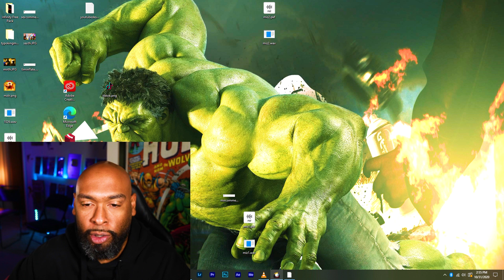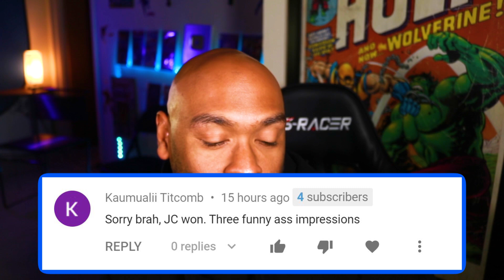Tim Minchin : Inflatable You Reaction